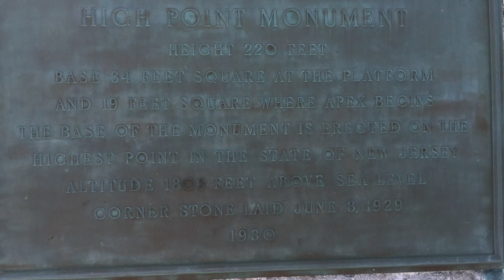radio guys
This video is about radio guys